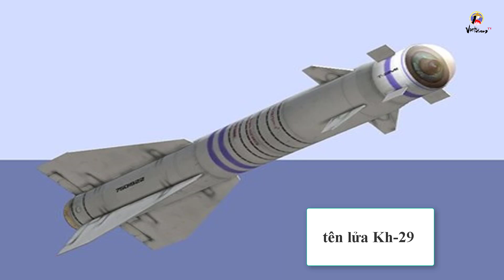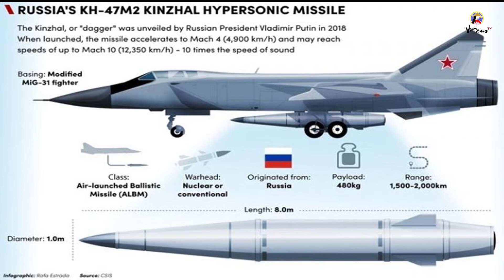'Cá sấu' Ka-52 của Nga, thách thức chính buộc Ukraine nài nỉ phương Tây chi viện F-16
Cuộc phản công của Ukraine vốn bắt đầu vào ngày 4-6 dường như chưa đạt được nhiều thành tựu đáng kể, phần nhiều do chiến thuật quân sự cùng vũ khí tiên tiến của Nga.
Theo trang The EurAsian Times, trong cuộc phản công, quân đội Ukraine phải đối mặt những thách thức không lường trước được, bao gồm các bãi mìn được bố trí hợp lý, thiết bị từ xa của Nga cũng như việc Nga sử dụng trực thăng tấn công Kamov Ka-52 Alligator.